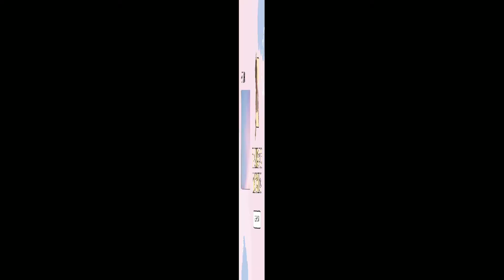【CHARLOTTE’S VLOG 】沙律佛生活點滴之 第一次啜烏冬 (Charlotte's Moments)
【CHARLOTTE’S VLOG 】沙 律 佛 生 活 點 滴 之 第 一 次 啜 烏 冬

♥ Charlotte 8.5 months old

♥ 第一次啜烏冬

♥ 打開鈴鐺  不錯過更新喔 ♥

❖Detail Info❖
❖ Nickname : Charlotte
❖ Gender : Female
❖ DOB : 14 May